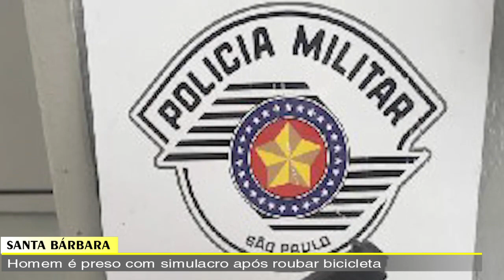JORNAL DA TV SBN – 27/06/2022 - Durante bloqueio de trânsito policial militar é atropelada